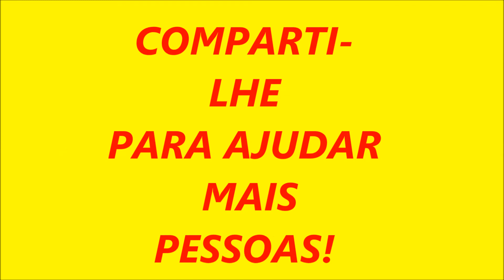COMO MUDAR MEU ESPOSO? COMO MUDAR MINHA ESPOSA?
vocês vão APRENDER AQUI UM POUCO SOBRE A AUTORRESPONSABILIDADE, REFERENCIA DE PAULO VIEIRA.

 COMO MUDAR MEU MARIDO? E COMO MUDAR MINHA MULHER?
MUDE A SI MESMO E VEJA TUDO AO SEU REDOR SE TRANSFORMAR.